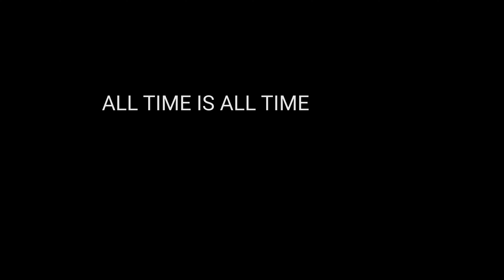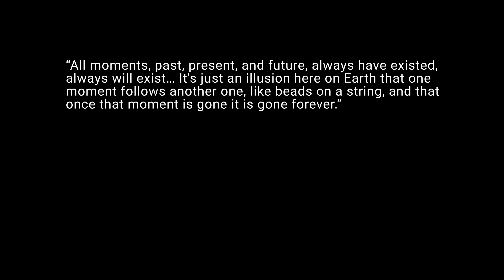All Time is All Time (2020) by Ivan Blazhev and Mike Blow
"ALL TIME IS ALL TIME" is a photographic film inspired by Kurt Vonnegut's literary work, "Slaughterhouse 5" about the controversial bombing of Dresden at the end of World War II in which Dresden was destroyed and the entire historic core of the city was razed to the ground. The film focuses on Dresden and its reconstruction as a pretext for exploring history, memories, their fragility, and nonlinear, broken time. The film is made from photographs by Ivan Blazhev and original soundtrack created by the sound artist Mike Blow. The photographs were made in Dresden in the period 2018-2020, and the soundtrack is composed from field recordings and experimental sound research to complement the visual narrative of space, time and experience. "ALL TIME IS ALL TIME" is a project about the symbiotic relationship between literature, photography, reality and memory.